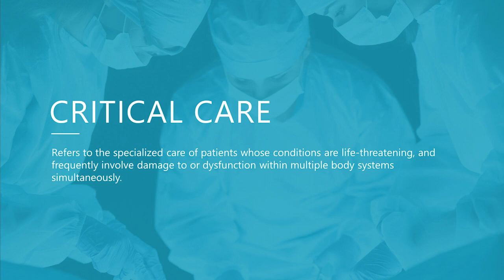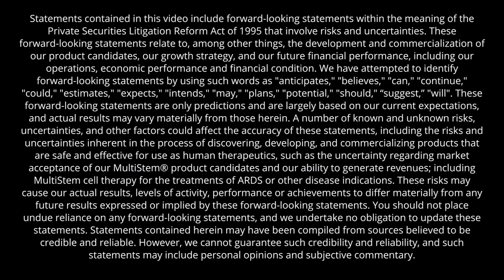Why Critical Care?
Dr. Eric Jenkins, Senior Medical Director and Head of Clinical Programs at Athersys explains why the Company has chosen to focus on developing MuliStem® Cell Therapy for critical care indications.